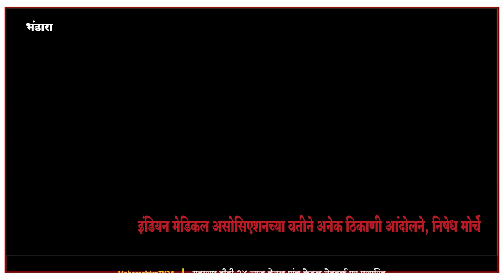भंडारा-कोलकत्ता घटनेच्या निषेधार्थ डॉक्टर संघटना व नर्सिंग विद्यार्थ्यांतर्फे मोर्चा || 18AUG2024